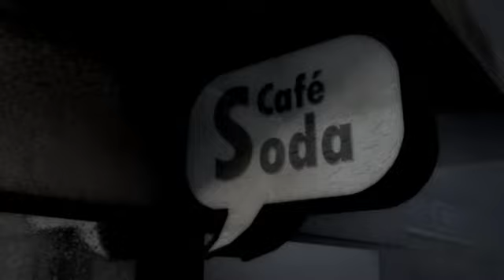Rocky - Swedish Cartoon S01E04